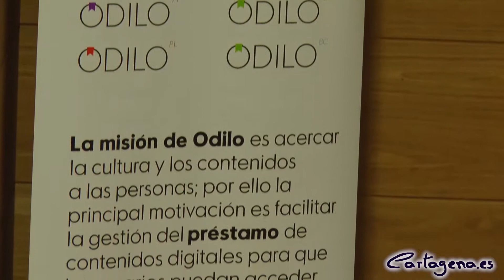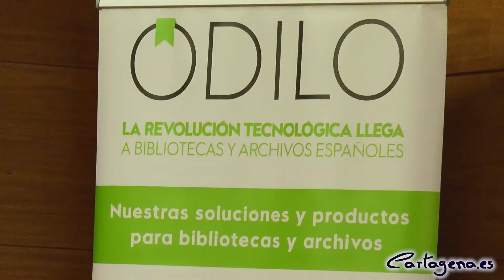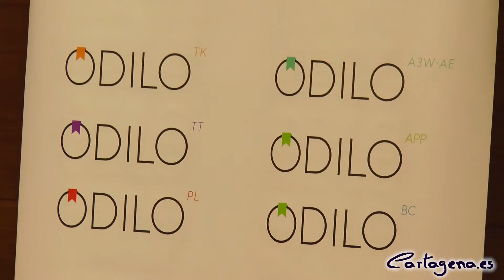La empresa ODILO se presenta en Cartagena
Este viernes, 3 de enero, se ha presentado en Cartagena la empresa de contenidos digitales y nuevas tecnologías ODILO, en un acto en el que han intervenido la vicealcaldesa, Ana Belén Castejón, además del rector de la Universidad Politécnica de Cartagena (UPCT), Alejandro Díaz Morcillo, y el director ejecutivo de Odilo, Rodrigo Rodríguez.

Durante el evento, que tenido lugar a las 12.30 horas en el Salón de Actos del Museo del Teatro Romano, Castejón ha recordado la apuesta del equipo de Gobierno local por las nuevas tecnologías, "tanto para adaptar toda la administración en lo referente a procedimientos administrativos, como en impulsar acciones que promuevan el desarrollo tecnológico y telemático de nuestro municipio", una apuesta que ha calificado como de "clara e irreversible" y ha asegurado que "cualquier empresa que apuesta por nuestra tierra para crear riqueza y empleo merece todo nuestro apoyo y nuestro más sincero agradecimiento".

Así, ha animado a los creadores de Odilo a desarrollar una plataforma "que nos ayude a posicionar a Cartagena en el lugar que, sin duda, merece", al tiempo que ha reiterado el compromiso del Ayuntamiento con esta empresa. "Siempre encontraréis en este Ayuntamiento un aliado leal para que os sea más fácil desarrollar vuestra actividad. Espero que tengáis mucho éxito en la andadura que hoy iniciáis en nuestro municipio", ha asegurado.

La empresa ofrece soluciones y productos para bibliotecas y archivos. Así, la misión de Odilo es acercar la cultura y los contenidos a los ciudadanos, facilitando la gestión del préstamo  de contenidos digitales para los usuarios.